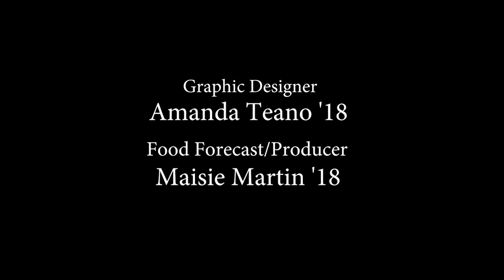Panther Report, February 12 2018